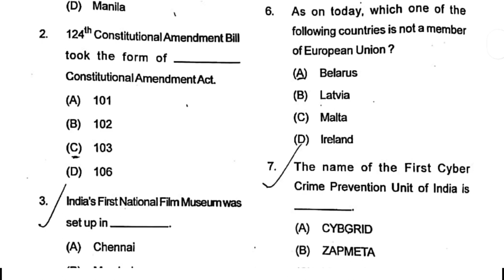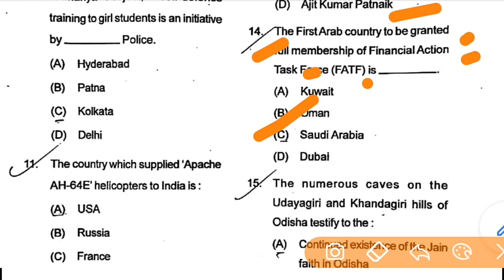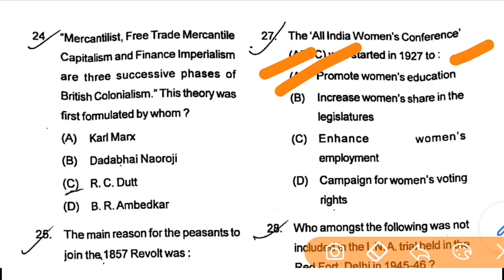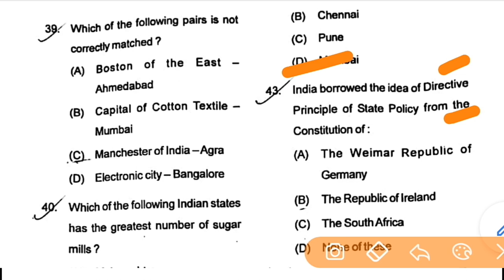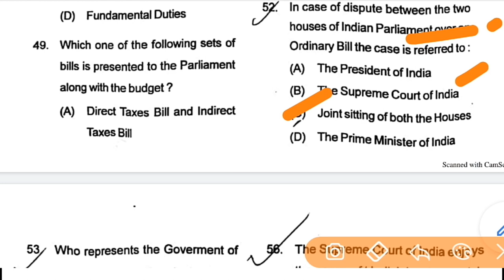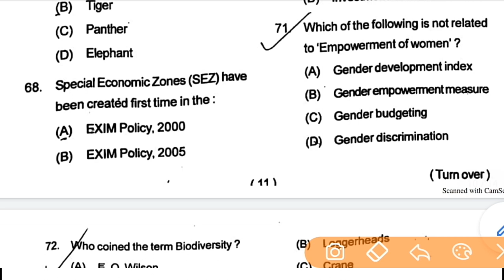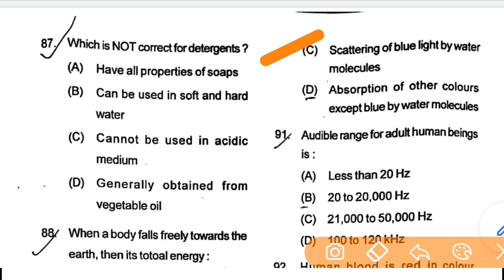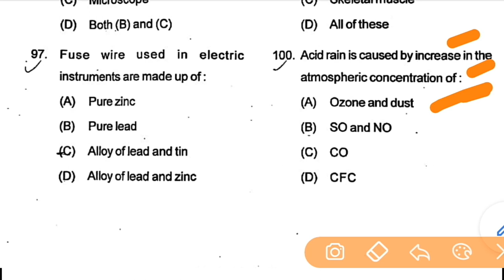OPSC CIVIL SERVICE EXAM 2020 PRELIMINARY QUESTIONS ANSWER KEY PAPER-1 ANALYSIS LATEST.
OPSC OCS OAS EXAM PRELIMINARY QUESTIONS ANSWER KEY PAPER  ANALYSIS 2020 latest.

📚 Odisha Civil Services Exam General Studies Paper-1 Answer Key Analysis 📝

Welcome to our latest video where we dive deep into the Odisha Civil Services Exam General Studies Paper-1! In this analysis, we provide you with an expected answer key and breakdown of the most critical questions.

🔍 What you'll find in this video:

    Comprehensive analysis of key questions
    Expected answer key for Paper-1
    Expert insights and explanations
    Tips to improve your score

🕒 Timestamps:
0:00 - Introduction
1:15 - Question 1 -10 Analysis
5:30 - Question 20-30Analysis
9:45 - Question 30-50 Analysis